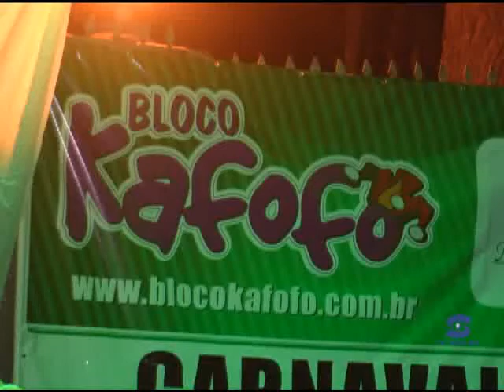Banda Maria Madoka faz encerramento do Bloco Kafofo